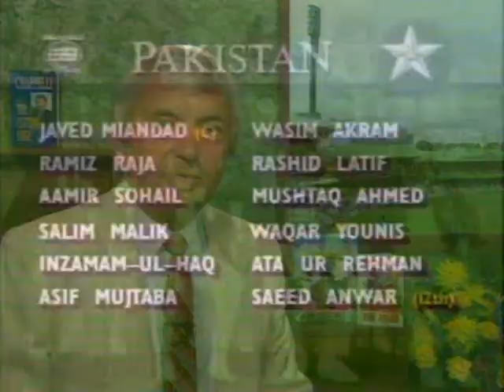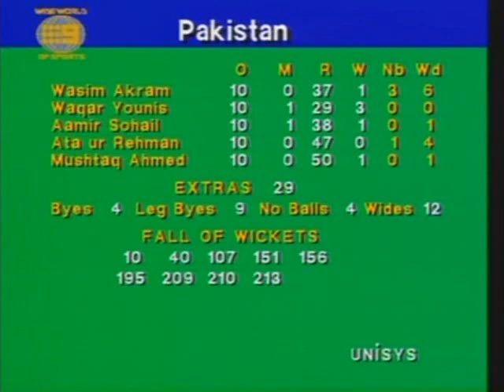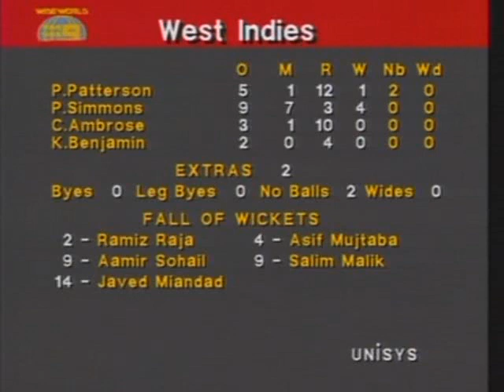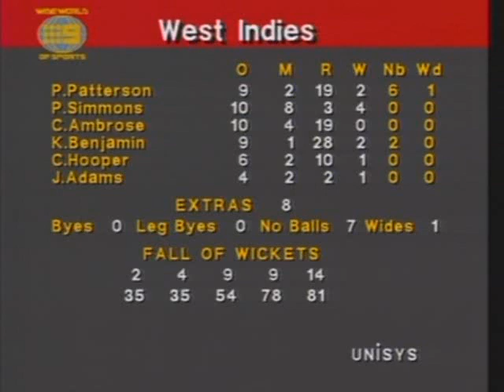Pakistan West Indies_12171994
Best economical bowling figure by Phil Simmons.